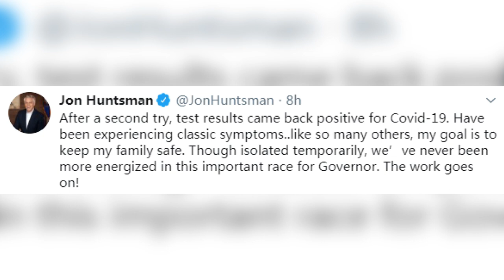美国前驻华大使洪博培感染新冠病毒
当地时间6月10日上午，美国前驻华大使洪博培（Jon Huntsman）在社交媒体上发文称自己第二次新冠病毒检测呈阳性，已进行临时自我隔离，但不会停止犹他州州长竞选工作。